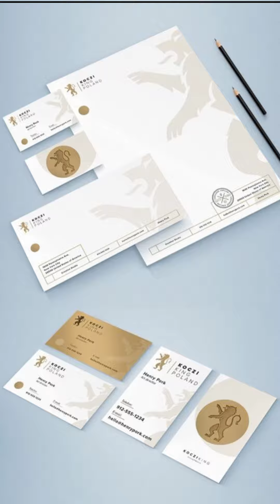Bộ Nhận Dạng Thương Hiệu - In Ấn Thời Đại